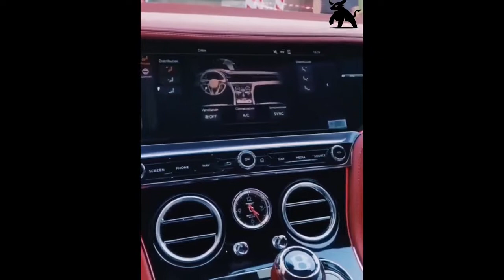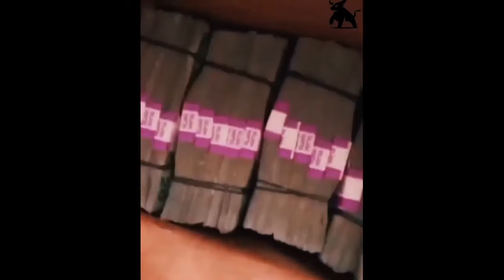💲 Luxury Lifestyle 3 💲 ► Billionaire Motivation ◄ | ♚ NO COPYRIGHT ♚